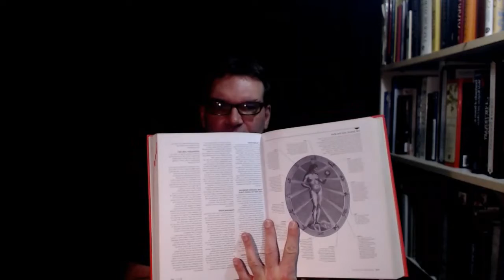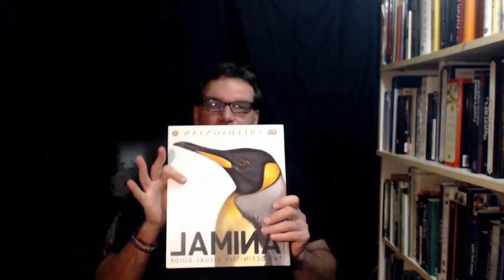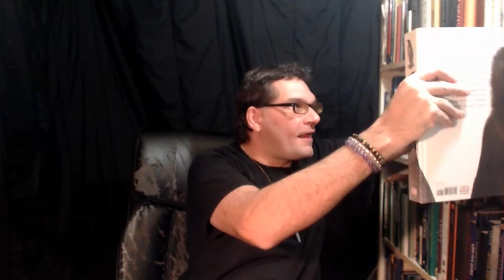Magick Witchcraft & Occultism Supplementary Changes' I Need Some Constructive Feedback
Welcome back to Magick Witchcraft & Occultism this episode is Supplementary. There are some new changes and I also would like the subscribers I have to give me some constructive feedback in the comment section.

0:00 - Intro
0:26 - 5 Things
0:44 #1 Light
1:08 #2 Sound
2:30 #3 Improve Editing
2:42 #4 Why is the subconscious mind video late
3:18 #5  The subconscious mind need updating
4:22 #6 Filling in the gaps & Taking Suggestions
7:16 End

Please Come Join My Facebook group
Magick Witchcraft & Occultism